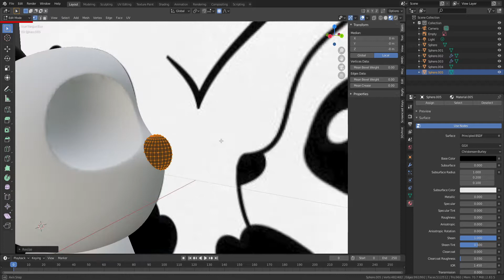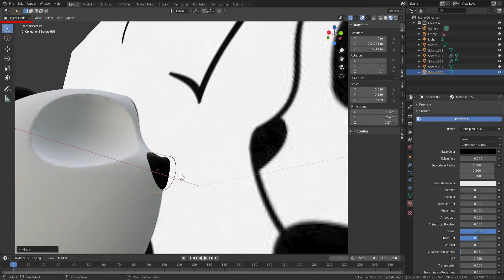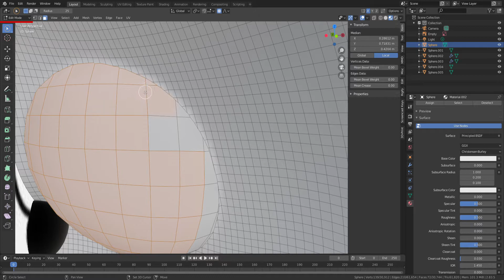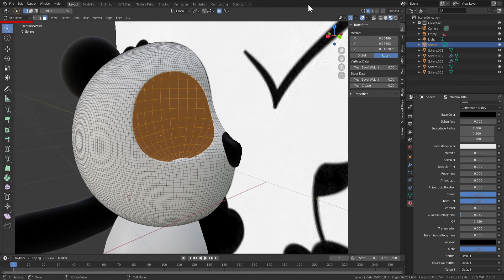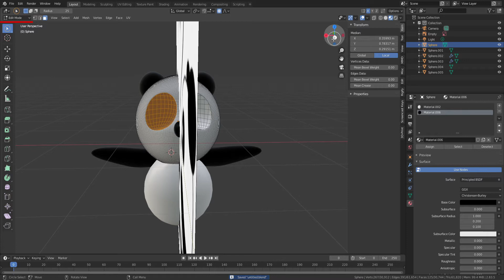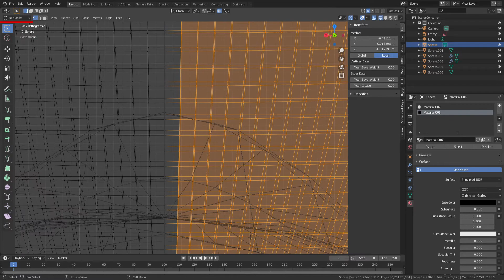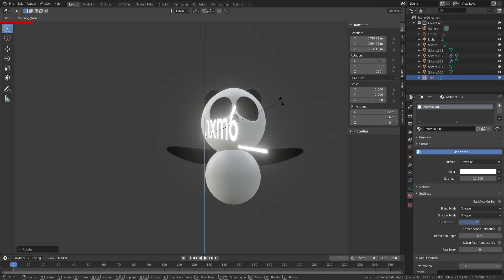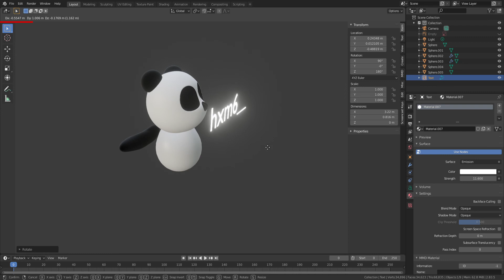BLENDER 2.92 - PANDA TUTORIAL 02